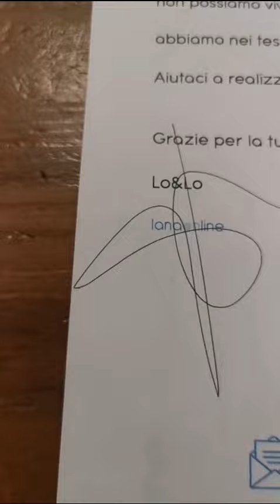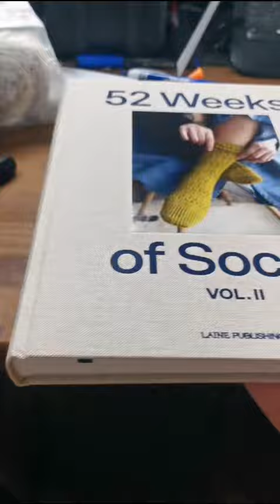unboxing misterioso.. presto lo sfoglieremo insieme 😉😉